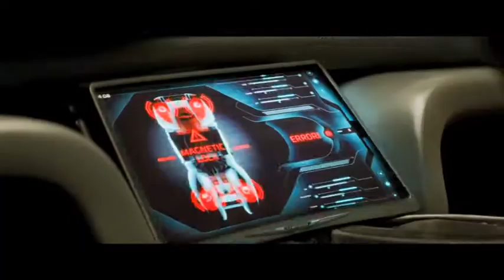TOTAL RECALL - Bande-annonce n°2 (vf)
Lorsqu'un homme s'offre des vacances virtuelles sur Mars, une série d'évènements inattendus l'obligent à se rendre sur la planète pour de vrai... à moins que...

Le reboot du film de Paul Verhoeven de 1990